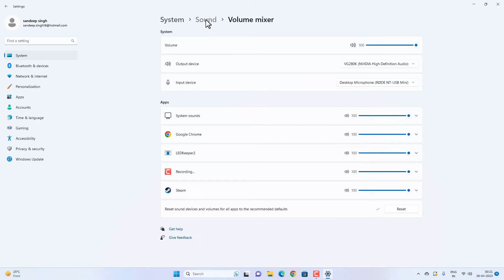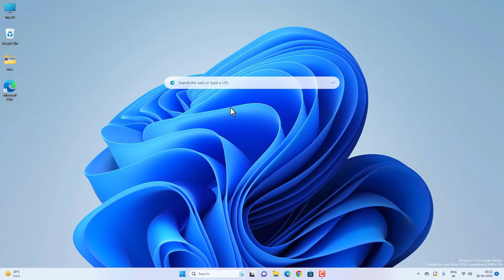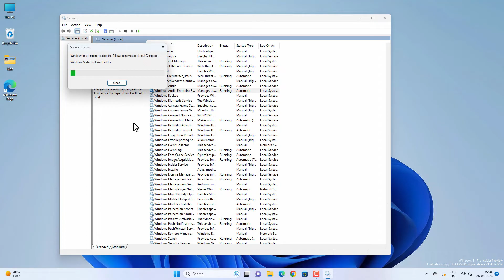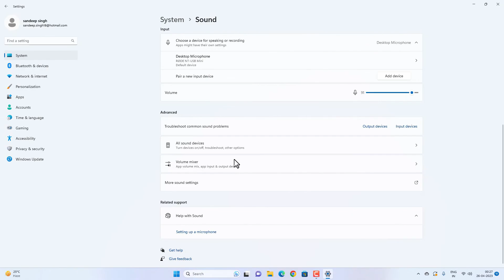How to Reset Audio Settings in Windows 11 Completely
Sometimes you might need to reset audio settings on Windows 11 if there are frequent issues. If you are unable to hear the sound or the mic is not working, then you can try to change the sound settings to default. This will remove all the customizations and set things to factory default. After the reset; you can easily use your microphone, speakers, and headphones.

Timestamps

00:Intro
00:25 Reset Audio Levels
00:51 Troubleshoot & Update
01:35 Disable Audio Services
02:20 Reset Speakers/Mic
03:26  Outro

Any data, IP, emails, and files shown in videos are for demonstration purposes only and do not belong to any third person or entity.